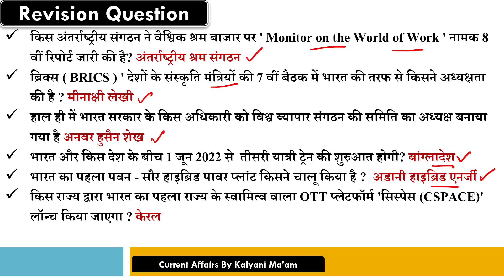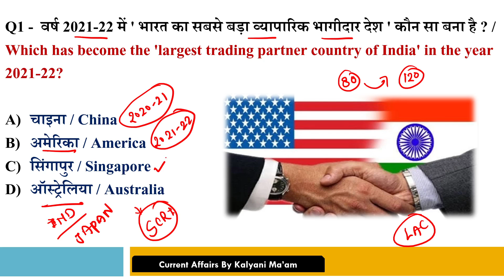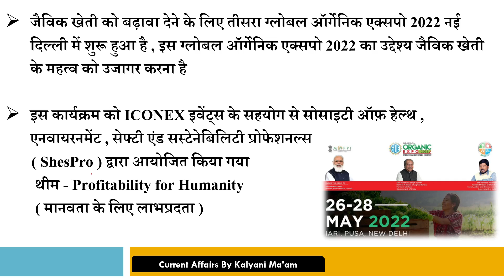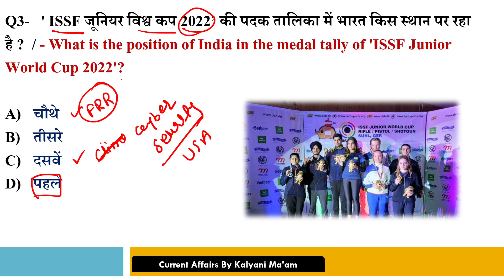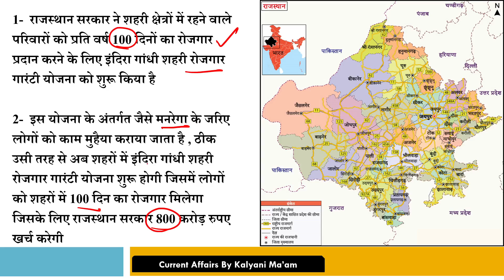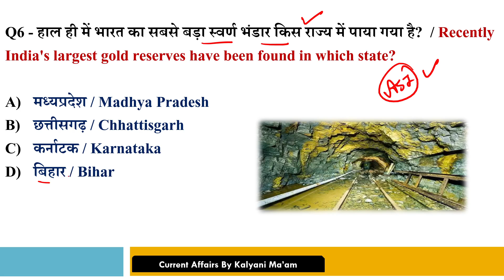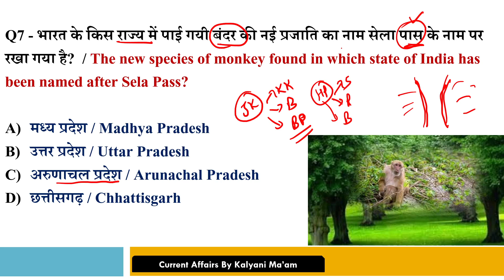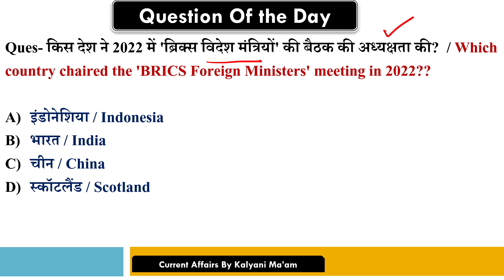Daily Current Affairs| 31 May Current Affairs 2022| Kalyani Mam | SSC,NDA,NTPC,Railway,All Exams